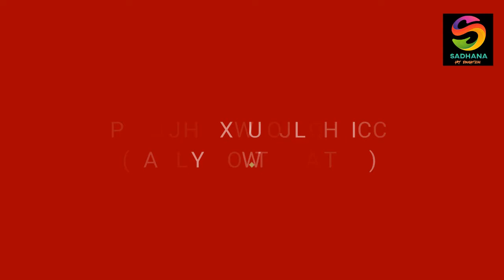COVID-19 | MEMORY DRAWING | SAFE AND ECO-FRIENDLY GANESH CHATURTHI CELEBRATION | SOMNATH PALICHA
COVID-19 POSTER MAKING DRAWING
ECO-FRIENDLY GANESH CHATURTIHI